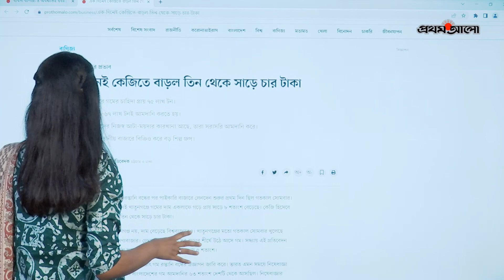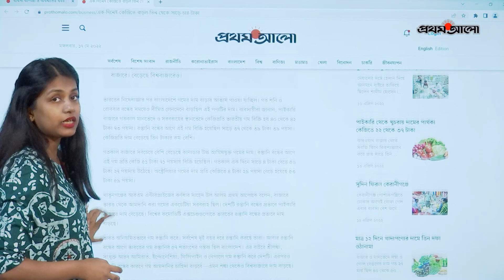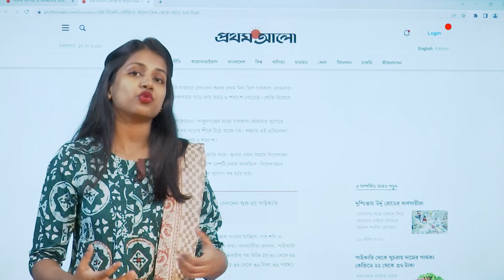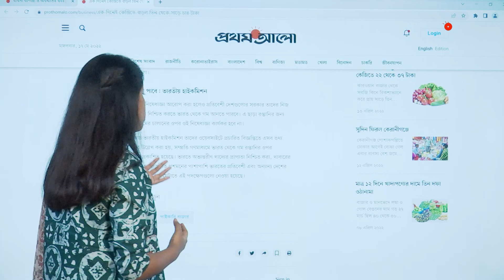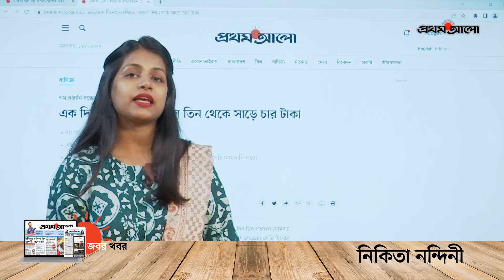ভারতের গম রপ্তানি বন্ধের ফলে কেমন প্রভাব পড়ছে বাংলাদেশে | India Stops Wheat Export | জবর খবর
তেল থেকে শুরু করে নিত্য ব্যবহার্য পণ্য - সবকিছুর দাম বেড়েই চলেছে। এর সাথে যুক্ত হলো গম। ভারতের গম রপ্তানি বন্ধের পর দেশের বাজারের পাশাপাশি দাম বেড়েছে বিশ্ববাজারেও। এ নিয়েই আজকের জবর খবর।